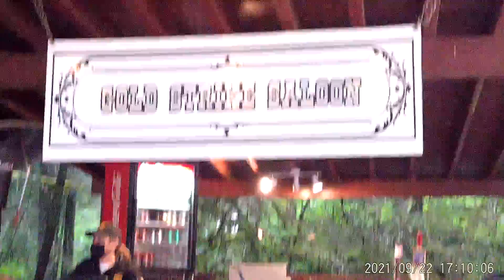2021 0922 Golden Strike Saloon Surrounding Area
This is the location where we did our Salmon Bake Tour. The location is pretty and their is a lot of tourist attractions like the Chilkoot Falls which is walking distance, a tourist store where they sell local souvenirs and a restaurant where their good in salmon baking.